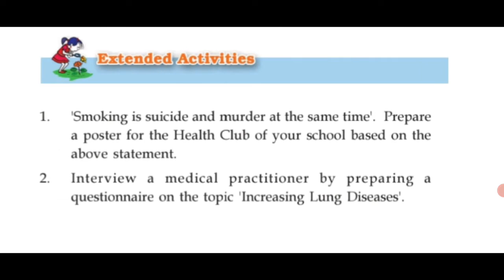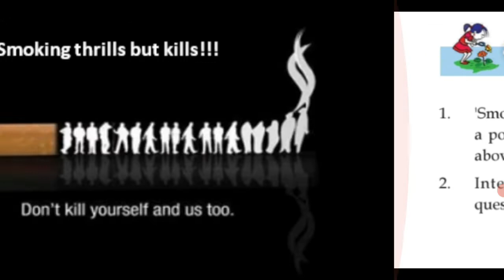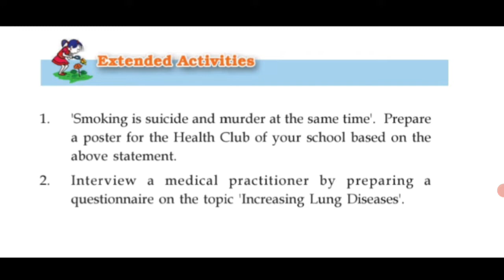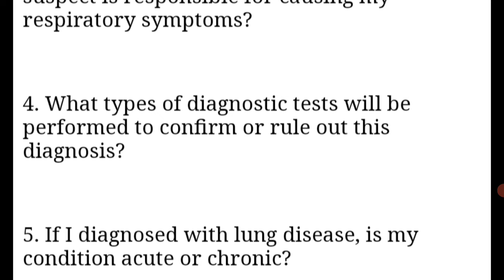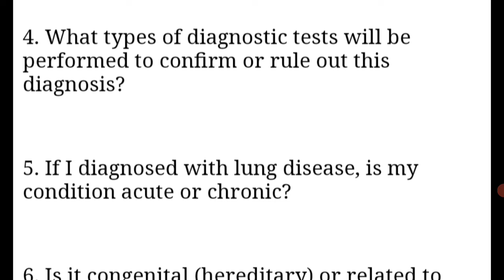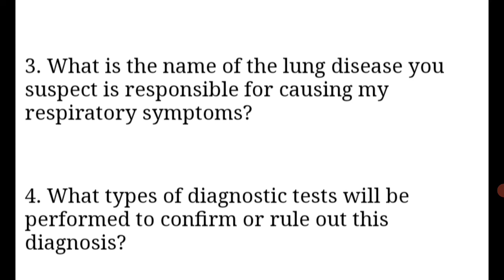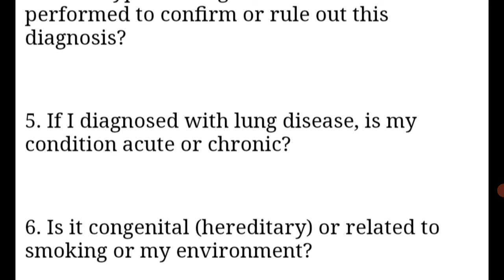CLASS-9 ||BIOLOGY ||CHAPTER- 4||breathing for energy ||extended activity